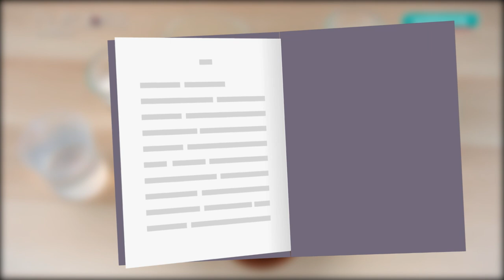Millie Crepe with Nutrabliss by Watsons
[WATSONS TIPS | ONLY AT WATSONS | NUTRABLISS]
Let's satisfy your sweet tooth with Nutrabliss Mille Crepe! ❤️ Grab the featured Nutrabliss ingredients from WatsonsMalaysia STORES and ONLINE!